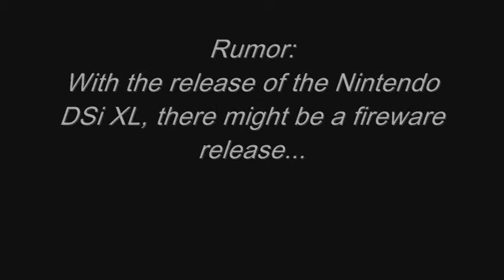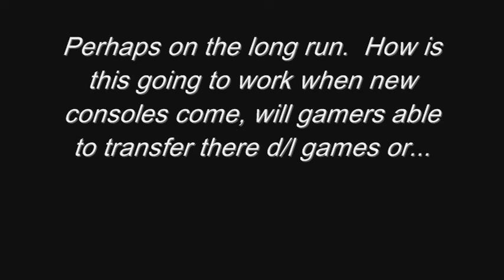Special Game Showcase #4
Special Game Showcase #4-Virtual Console(?)